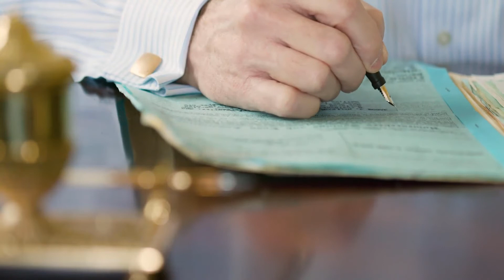How Accurate Are Drug-Sniffing Dogs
Many law enforcement agencies use bomb-sniffing and drug-sniffing dogs to protect the public, but there is some concern about the accuracy of this method of drug and bomb detection. The Chicago Tribune performed an analysis of cases in which drug-sniffing dogs identified contraband, and it found that the dogs were about 44% accurate. Experts in the training of these dogs, however, have noted that a dog's ability to sniff out a bomb or drugs accurately depends on its training. There is no single established training and certification process for drug-sniffing dogs or their handlers, which contributes to inaccuracies.